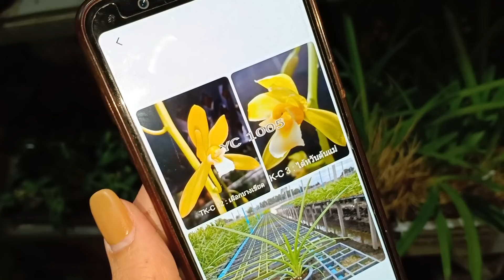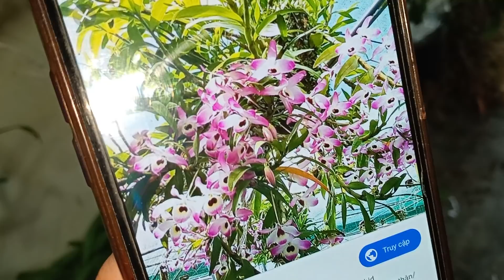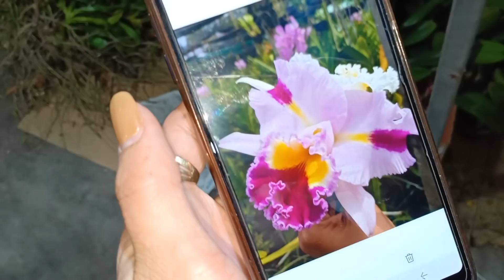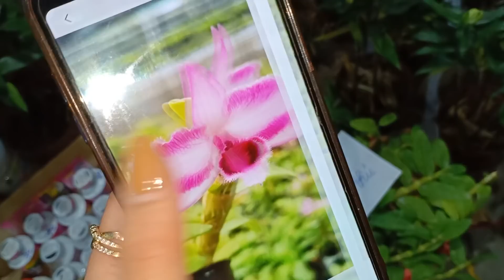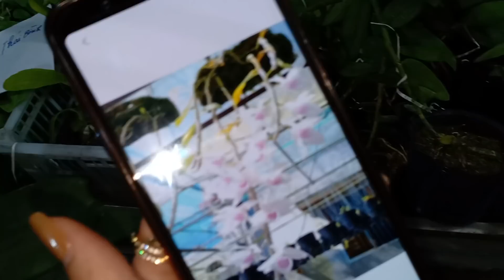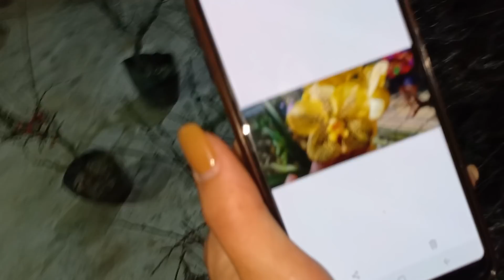TỐI 7/1/20 TRI ÂN GIẢM GIÁ MỘT SỐ MẶT HÀNG. LH 0393998895 / 0966121377